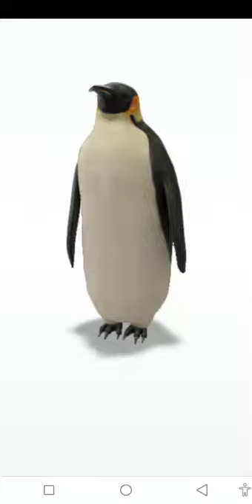penguins penguins 3D photos